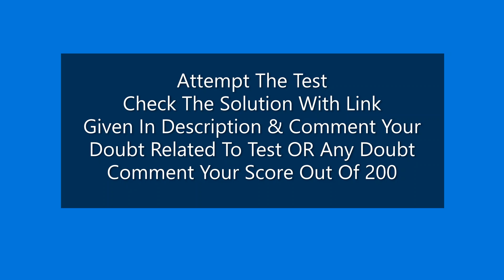MHTCET MOCK Test 21 | MHTCET 2020| Free MOCK Test| MHTCET Practice Test 21 | Full Portion Test (PCM)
Hello Students,

Happy Good Morning To All Of You 🙂!

Please Watch Complete Playlist of Free 30 mock Tests with a complete solution For MHTCET 2020:

Please comment if you have any doubts or any questions Or any Confusion.

mhtcet 2020 mock test
mht cet mock test
mht cet
mht cet
maharashtra cet
1) MHT CET Mock Tests
2) MHT CET Mock Test Series 2020
3) MHT CET Mock Test 2020
4) MHT - CET Mock Test Online Test Series
5) Free MH-CET Mock Test
6) MH CET Engineering Mock Test Series
7) Free CET Full Length Mock Test Papers with Solutions
8) MHT CET 2020 Test Series
9) MHT CET Engineering Entrance Exam
10) Free MHT CET Mock Test & Test Series 2020